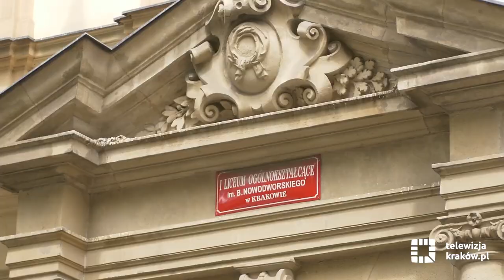Kraków przygotowany na rozpoczęcie roku szkolnego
Nowy rok szkolny w krakowskich szkołach rozpocznie ponad 135 tys. uczniów. W zdobywaniu wiedzy i wszechstronnym rozwoju wspierać ich będzie ponad 12 tys. nauczycieli. Kraków sprostał największemu wyzwaniu, jakim było zorganizowanie nauki w szkołach ponadpodstawowych. Pomimo trwającej reformy oświaty i tzw. podwójnego rocznika, uczniowie nie będą kończyć lekcji późnym wieczorem.
Innym istotnym zagadnieniem związanym z nowym rokiem szkolnym są podwyżki pensji nauczycielskich. Jest to także wyzwanie dla samorządu. Przypomnijmy, że z początkiem stycznia 2019 r. wynagrodzenia zasadnicze nauczycieli wzrosły o 5 proc., co w skali roku dało zwiększenie wydatków o ok. 55 mln zł. Pieniądze te były wypłacane przez miasto z własnych środków. Obiecane przez rząd podwyżki w wysokości 9,6 proc. i dodatkowe świadczenia, które mają zostać wypłacone od 1 września 2019 r., to dla miasta dodatkowy wydatek rzędu ok. 23,3 mln zł. Do miejskiej kasy wciąż nie wpłynęły środki na ten cel (zwiększona subwencja na wyższe wynagrodzenia).